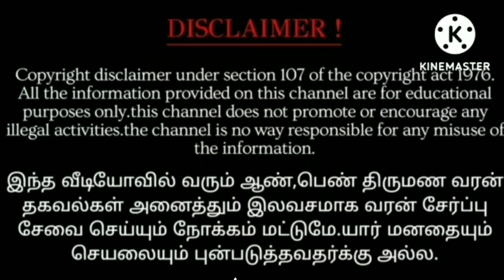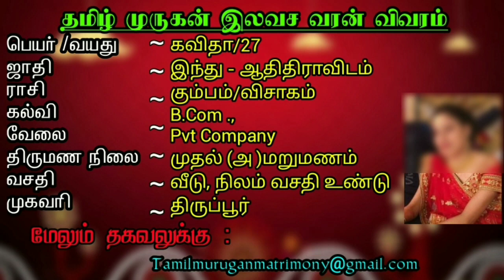31 July 2023 இன்றைய ராசி பலன் - Indraya Rasi Palan -Today Rasi Palan - 2024